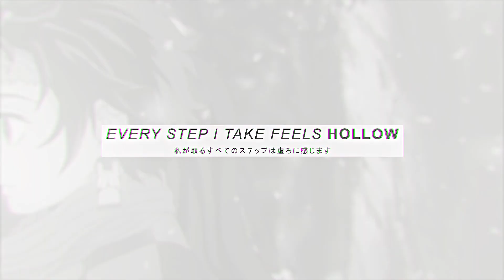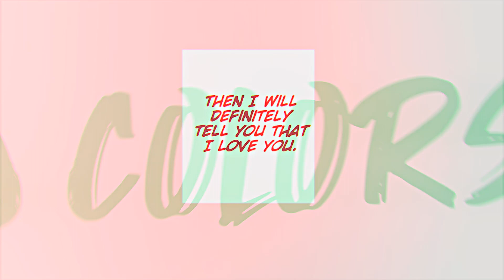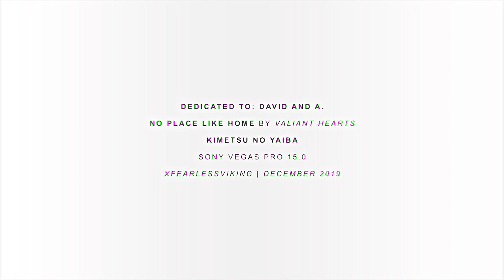No place Like Home | Kimetsu No Yaiba [+Dedication]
► HD + headphones = PERFECT♥

[SPOILEEEEEEEER OF MANGAAAAA]

oh my... 3 consecutive videos, wao.
This is for my friend David, his birthday was Christmas, and he had never given him a gift, so here it is.
And for Mr. A, who is a very shy person.

I was stuck doing the video, because I didn't know how to continue it, but I did it, I feel proud, that's right. I am suffering too much with the manga, it is too painful, without lying I have had tension dips twice reading the manga (It was when Tomioka was supposedly crossed in half, and the supposed death of Mitsuri and Obanai

▬▬▬▬▬▬▬▬▬▬▬▬[ABOUT]▬▬▬▬▬▬▬▬▬▬▬▬

► Song | No place Like Home → Valiant Hearts
► Footage | Kimetsu No Yaiba

▬▬▬▬▬▬▬▬▬▬▬▬[DSS]▬▬▬▬▬▬▬▬▬▬▬▬▬▬